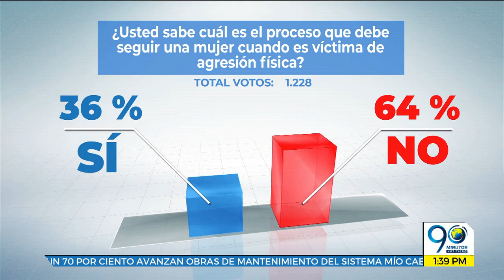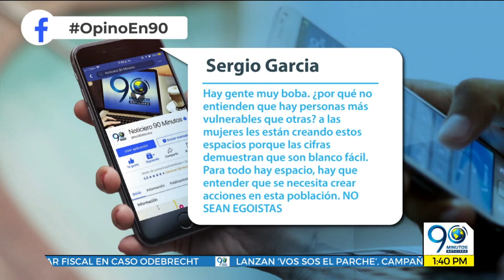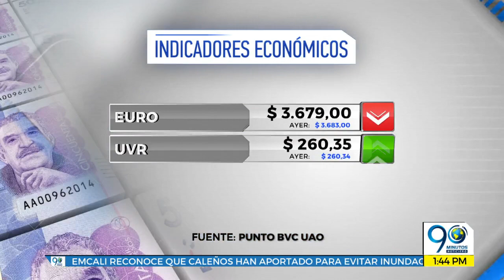Emisión Digital Noticiero 90 Minutos viernes 30 de noviembre de 2018